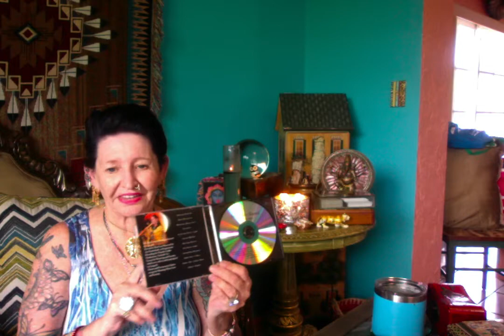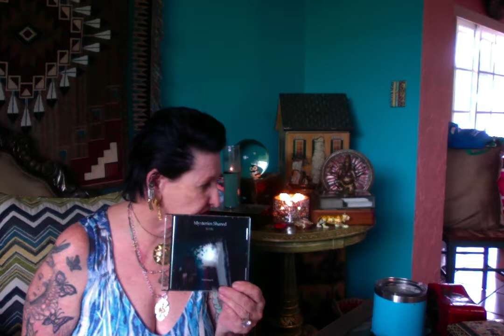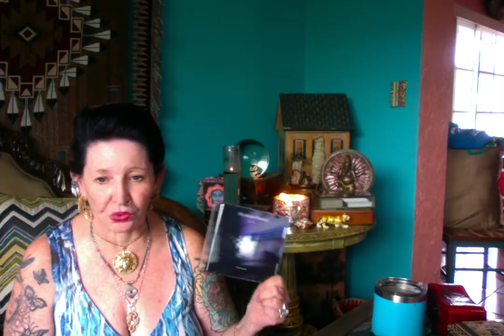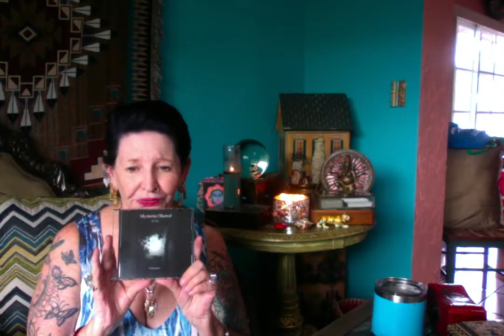Mysteries Shared (soul to soul) New Release - N.A.F. Windsong Music by G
CD  $15.00  including media shipping.